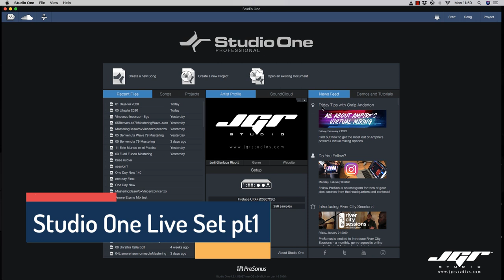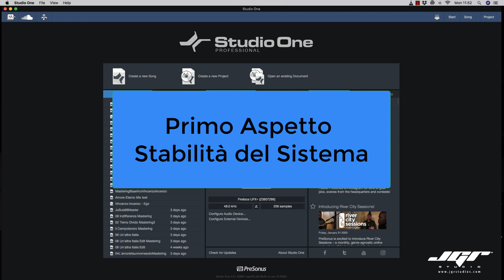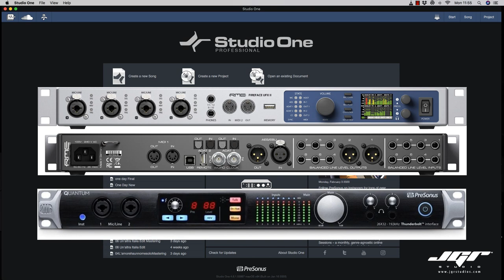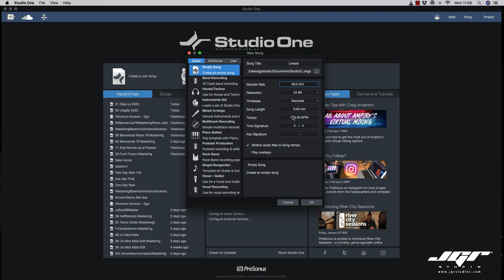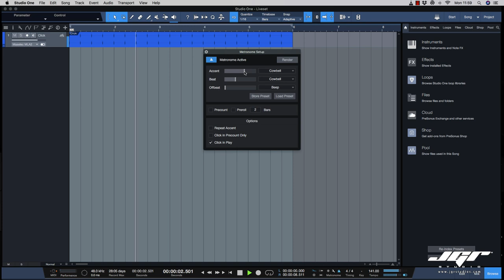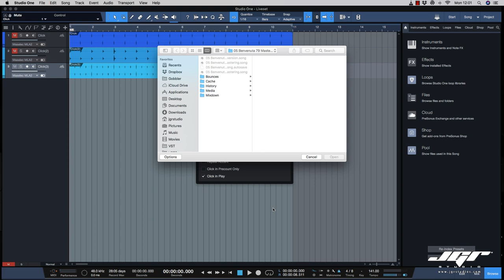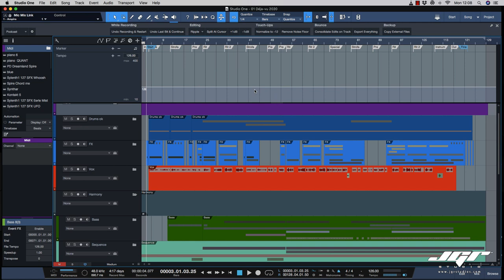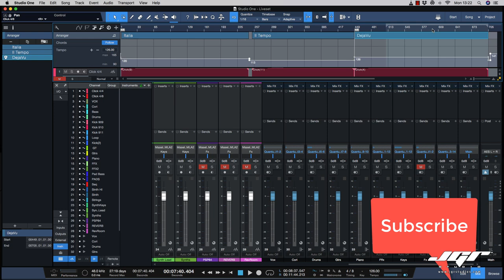Presonus Studio One Live Set Tutorial Parte 1 ITA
Prima puntata sulla configurazione di Studio One come Sequencer Live per piccoli o grandi palchi.